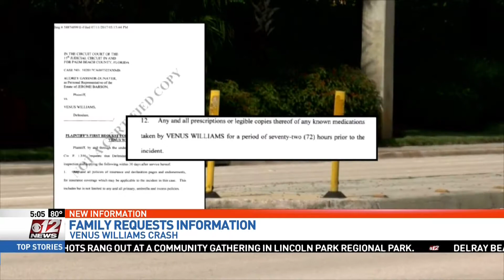Gary Iscoe Interview Barson Family v Venus Williams WPEC 7-17